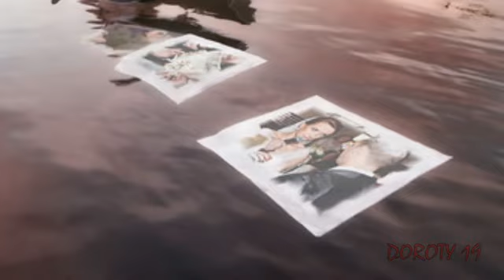JESIENNA DUMKA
Zaplątana w babie lato...
W pół tęsknotach. w pół marzeniach...
Pochylona nad herbatą.
Z szarą twarzą... jak z kamienia...
Nieobecna. zapatrzona...
W czarną pustkę gdzieś nad głową...
Ciągle czeka. na coś czeka...
Niewidzialna dla nikogo...